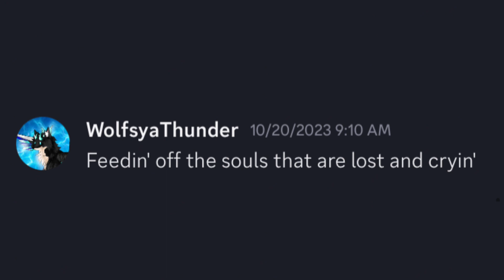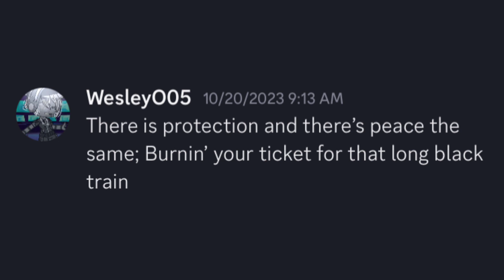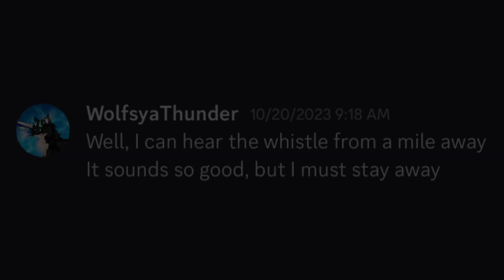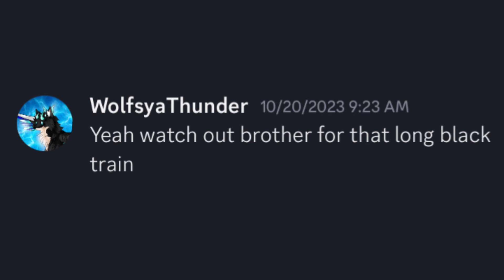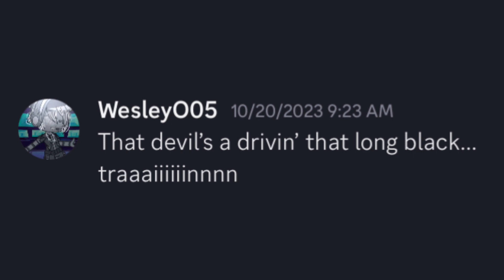WesleyO05 & WolfsyaThunder Sing Long Black Train on Discord (First Video of 2024)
Shoutout to my buddy @wolfzillaproductions4563 for allowing me to put this video on YouTube! And special thanks to Josh Turner for this amazing song!